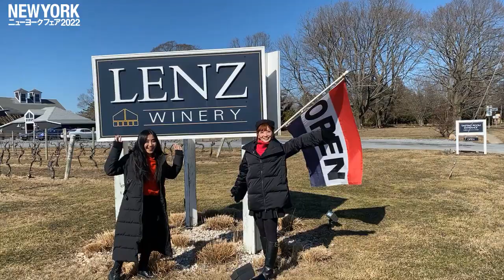今注目！ニューヨークワイン ロングアイランドからお届け「LENZ WINERY」_ニューヨークフェア2022【阪急うめだ本店】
◎阪急うめだ本店 9階催場・祝祭広場
※催し最終日は午後６時終了
※一部、ニューヨーク州以外で生産、または他国産の原材料を使用した商品がございます。

今年のキーカラーはパワーはじけるピンク！
自由でハイセンスなニューヨーカーが愛する、
グルメやロゼワイン、ファッションアイテムが勢ぞろい。
会場での開催はなんと3年ぶり！
さぁ、N.Y流サマーライフを楽しもう。

「N.Y.ワインショップ」

ニューヨーカーが夏にこぞって訪れる避暑地、ロングアイランド。
フランスのボルドー地方とよく似た気候のため、
ニューヨーク州きってのワインの銘醸地としても有名。
夏にはワイナリー巡りで賑わうこのエリアから、今注目のロゼワインが集結！

「レンツ」
1973年に設立されたワイナリー。自社栽培ぶどうでのワイン造りにこだわり、フルーティーな香りとバランスの良い味わいが特徴。